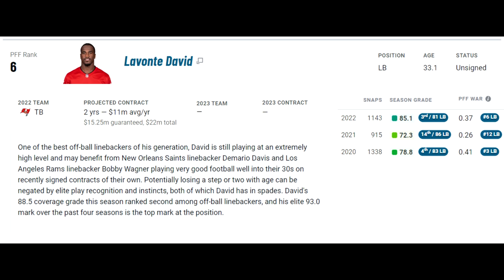Film Study: THANK GOD: Why the Tampa Bay Buccaneers keeping Lavonte David is Great for them